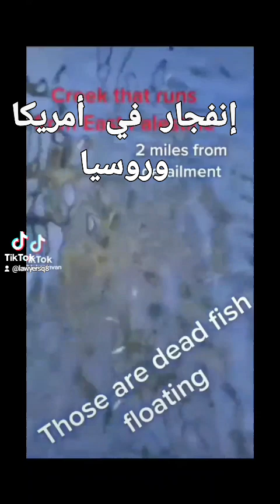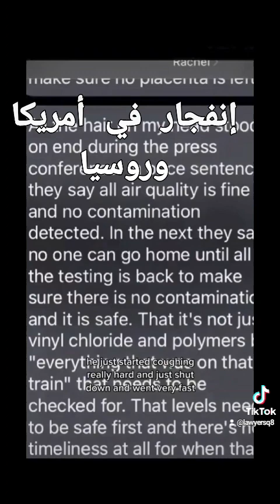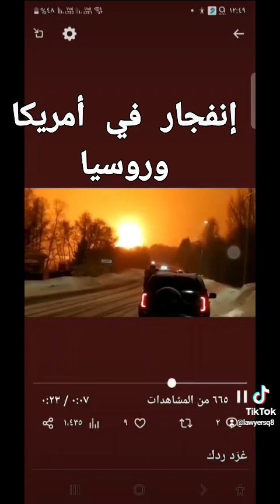إنفجارات في روسيا وأمريكا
قناة.المحامي.عبداللة مرزوق
50311168

السعوديه#
سوريا ا
محمد مرسي
 الاخوان المسلمين
ناصر المحمد
محامي دعاوي
الكويت#
اشهر محامي فى الكويت.
روسيا.اليوم‬
.اوكرانيا.روسيا‬
.الجيش.الروسي‬
.الجيش.الاوكراني‬
.حرب.روسيا.أوكرانيا‬
.الحرب.الروسية.الاوكران
.الحرب.الروسية.الاوكرانية
عبدالفتاح السيسي.
.اوباما.
.صباح الاحمد
، نواف الاحمد. ،
جابر المبارك.
احمد السعدون
 فيصل المسلم
.مسلم البراك
 مبارك الوعلان
. جمعان الحربش،
وليد الطبطبائي
 مرزوق الغانم
 عبيد الوسمي
 محمد الوشيحي
،عبدالوهاب العيسى
محمد الجويهل.
 عبدالحميد دشتي
 ،صفاء الهاشم
،كتلة الاغلبية
كتلة العمل الشعبي،
 الاخوان المسلمين
روسيا.اليوم‬
أوكرانيا _روسيا‬
الجيش.الروسي‬
الجيش.الاوكراني‬
حرب.روسيا.أوكرانيا‬
 إنهيار الاقتصاد المصري
مرزوق 50311168
كويت#
مجلس_الوزراء#
kuwait
q8#
القرين#
كويتيين#
صليبخات#
alkuwait#
الافنيوز_الكويت#
انت_كويتي#
دار_سلوى#
الشيخ_صباح_الاحمد#
دار_جابر#
alkuwait_city#
كويتياتq8
مكاتب المحاماة بالكويت
مكتب محاماة بالكويت
افضل محامي احوال شخصيه بالكويت
محامي احوال شخصية الكويت
رقم مكتب محامي بالكويت
رقم مكتب محامي
محامي استشاره
رقم مكتب محاماه
افضل مكتب محاماة
مكاتب المحاماة في الكويت
استشارات قانونيه في الكويت
محامي استشارات مجانية الكويت
محامى قضاء ادارى فى الكويت
محامي قضايا عمالية
مكاتب محاماة
اقوى محامي بالكويت
رقم محامي بالكويت
محامى _جنايات
افضل محامي قضايا الطلاق
محامي_ فى_ الكويت
الرياض
مجلس_الأمة_2022 2
_kuwait
shorts
cgcahyeBOLQ
News
 Queen Elizabeth passing
Election results
Powerball numbers
 Monkeypox
 Hurricane Ian
 Johnny Depp verdict
 Texas school shooting
 Will Smith Oscars
Roe v Wade
General
سعر الدولار اليوم
كاس العالم
دعم مصر
منتخب مصر
كاس امم افريقيا
تسجيل لقاح كورونا
كسوف الشمس
مؤتمر المناخ
زلزال اليوم
حرب روسيا واوكرانيا
مبارايات كأس العالم
مباراة السعودية والمكسيك
 مباراة السعودية والارجنتين
 Pakistan vs India
 مباراة بولندا والسعودية
 Afghanistan vs Sri lanka
Pakistan vs Netherlands
 Australia vs India
General
 مدرستي
 نظام نور
 كاس العالم
 الضمان الاجتماعي المطور
 اختبار العمر العقلي
 جدارات
 موسم جدة
 موسم الرياض
 يوم التأسيس السعودي
 اليوم السعودي الوطني
Top Personalities
ساز القحطاني
 الطفل ريان
 جورج الراسي
 شيرين ابو عاقلة
 جوني ديب
 الشيخ محمد بن زايد
 الملكة اليزابيث
 جيفري دامر
 هشام سليم
 جود عزيز